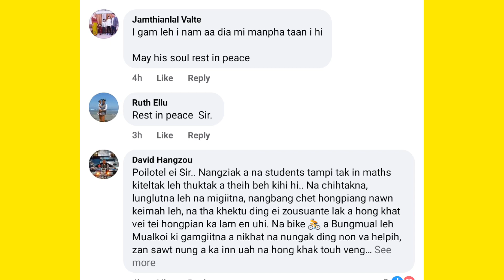Langhauthang Shoute (50) vuina | YPA Bungmual Hanmual | January 17, 2022